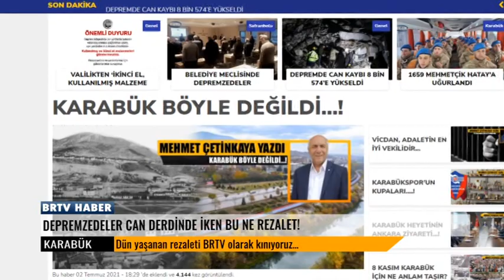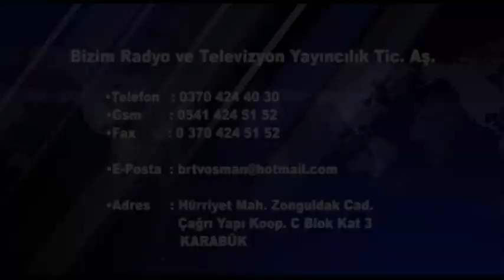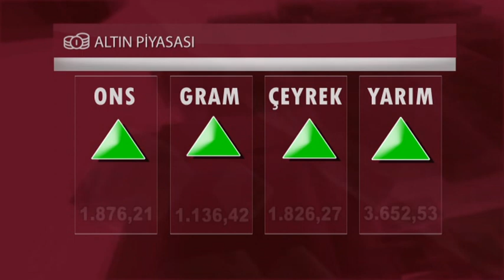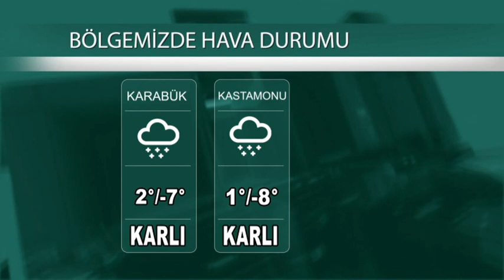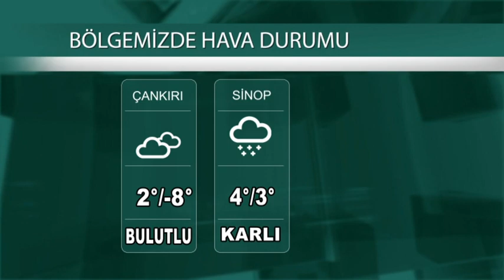08 02 2023 ANA HABER BÜLTENİ